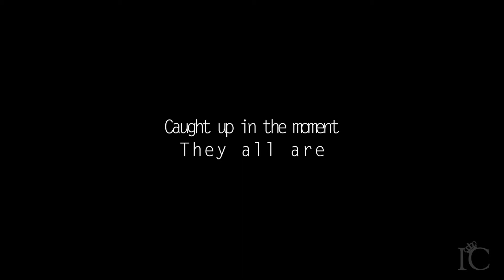≥Double Edged Sword≤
Purely For Fan Fiction Purposes Only